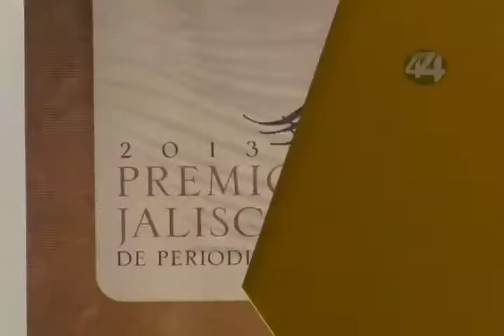Señal Informativa: Entregan Premio Jalisco de Periodismo 2013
El premio Jalisco de Periodismo 2013 incrementó su participación en 19 por ciento y entregó siete galardones a los trabajos periodísticos más destacados del año. En esta ocasión el premio a la trayectoria periodística fue para Francisco Javier Anguiano del diario El Occidental.

Informa: Celia Niño